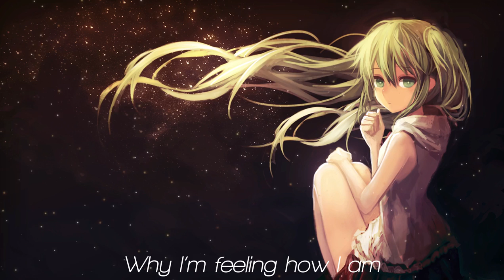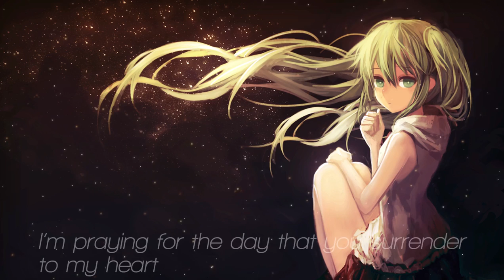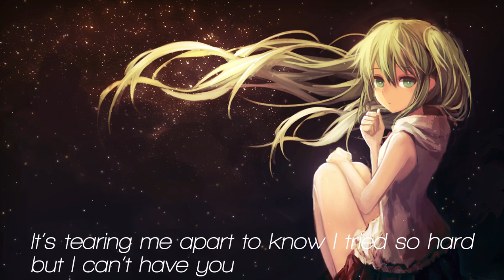Surrender (2010 Mix) (Nightcore Mix)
Al Storm - Surrender (2010 Mix). Nightcored by myself. Uploaded per request! ^^